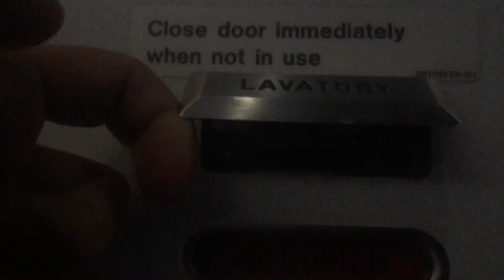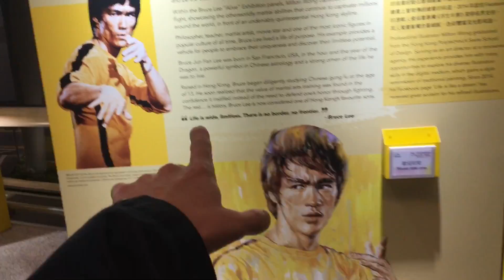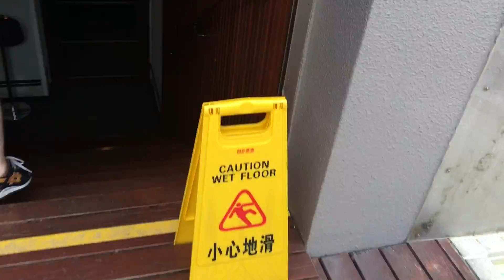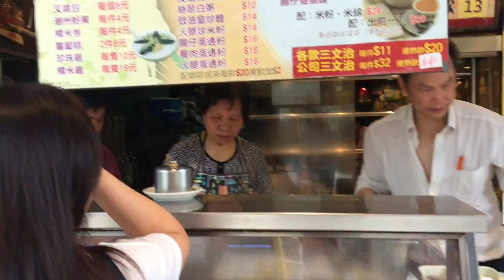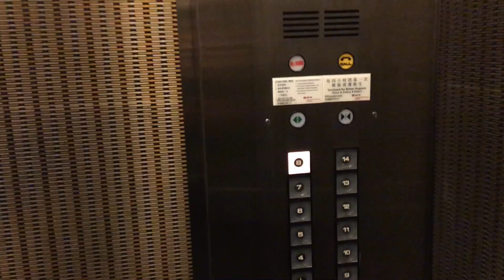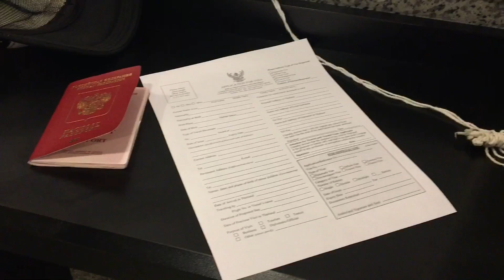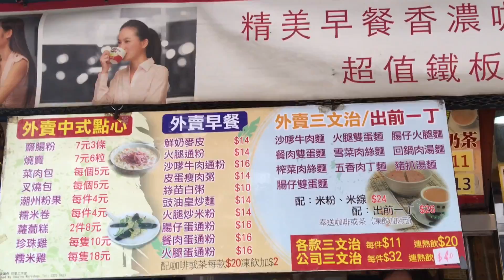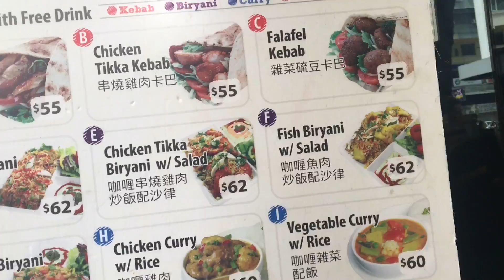ГОНКОНГ ВИЗА В ТАИЛАНД, БЕНЗИН ПО 120 РУБЛЕЙ, ПЕШКОМ НА ПИК ВИКТОРИИ И ОТЕЛЬ ЗА 10 ТЫСЯЧ В СУТКИ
Всем привет в этом выпуске мы вместе с вами отправимся в Гонконг я покажу вам как сделать Туристическую визу в Таиланд на 3 месяца за один день в почетном консульстве Таиланда в городе Гонконге! Мы поднимемся на пик Виктории пешком, покажу вам номер в отеле и наш завтрак. Зайдём в салон Lamborghini, прогуляемся по улочкам Гонконга.
Помощь проекту Сан Санычу Богомолову и Леониду Шпаку сбор средств на экшен камеру DJI OSMO
деревянные рубли переводить на Yandex Деньги - 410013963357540